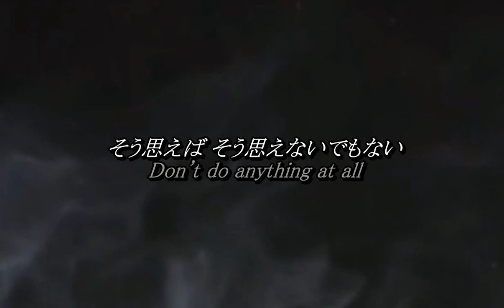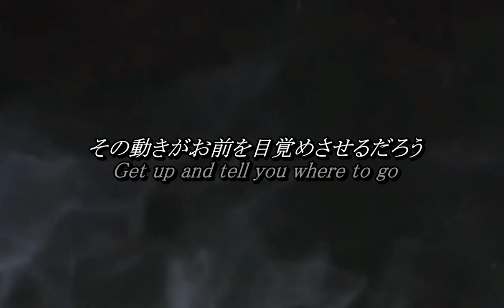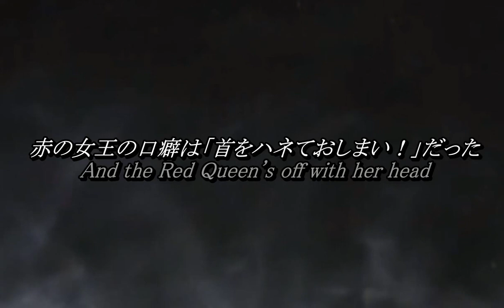ジェファーソン・エアプレイン - ホワイト・ラビット 日本語字幕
jefferson airplane の1967年のヒット曲white rabbitの日本語訳です。
勝手な翻訳になっています。この歌詞について自分の考えをブログにも書きました。興味がある方は拙ブログに飛んでいただいてコメントいただけるとありがたいです。

なぜだかリンクが貼れなくなりました。（urlをコピペして頭に"h"を付けて下さい。）YouTubeに不具合があるようです。コメントも届かないようです。